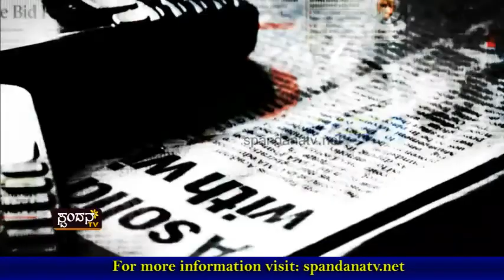Acche Din Yaavaga│ಅಚ್ಛೇ ದಿನ್ ಯಾವಾಗ - 02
ಅಚ್ಛೇ ದಿನ್ ನಿಜಕ್ಕೂ ಬಂದಿದೆಯೇ?
ಪೆಟ್ರೋಲ್ ದರದ ಬಗ್ಗೆ ಜನರು ಏನಂತಾರೆ?
ಮೋದಿ ಸರ್ಕಾರ ನಿಜಕ್ಕೂ ಮೋಡಿ ಮಾಡಿದೆಯೇ?

The Characteristics of Spandana TV Channel are:
1) The concept of 'Regional' Channel's existence
2) The concept of 'High Definition'
3) Exploring at the 'Regional' level